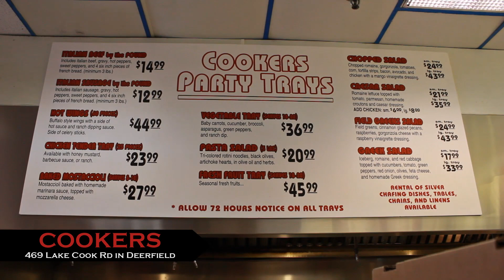Cookers Commercial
"Love Me Tenders" presents "Cookers." A lovely hot dog joint that cares about it's customers.